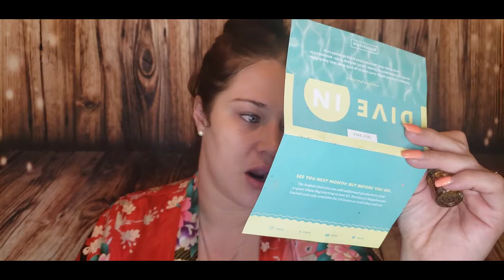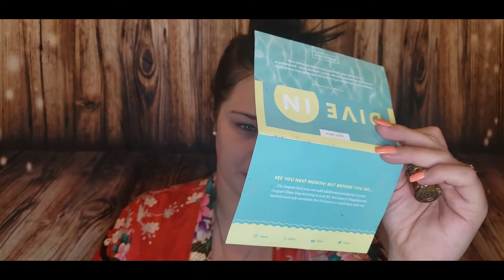Skin Care Saturday: Oils for your Skin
Scared to use oils because you have oily skin? Do not know when you should use an oil in your skincare care routine? Well, today we are talking about oils for your skin, and when to use them. Also, please do not go buy coconut oil and just smear it on your skin and call it a day, THANKS!

If you're interested in BoxyCharm, you can use my link and you might get something free in your next box.